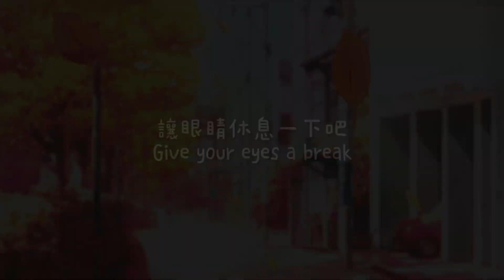午茶手繪日記. 用色鉛筆畫白梅，梅花梅花幾月開｜How to draw Plum Blossoms with Color Pencils ?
2022/10.19《彩繪生命故事》課堂練習

媒材：油性色鉛筆
紙材：牛皮紙